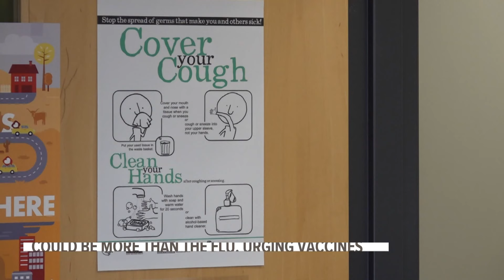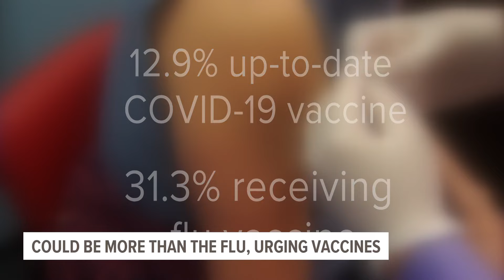As influenza hospitalizations see drastic increase, Iowa family urges others to take the flu serious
"I never would've in a million years dreamed a healthy 3-year-old would pass away from the flu," said Amber McCarthy, who lost her daughter to the flu.